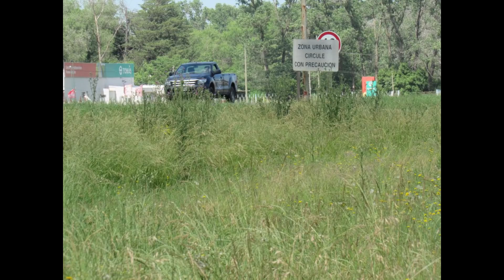Intendentes en Argentina 2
ALERTA DE CRIPTO GRATIS
Grupo de Telegram de CriptoTrading Inteligente👇

Ropa del canal!!

Te invito a mi otro canal donde hablo de todos los temas que no hablo acá

Si no te funciona la campanita, en este grupo te aviso cada vez que subo video